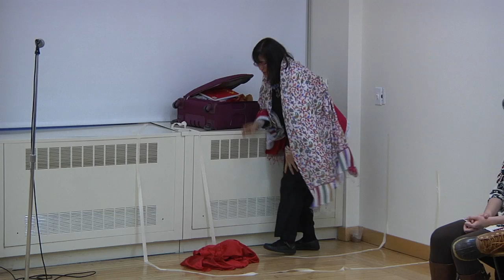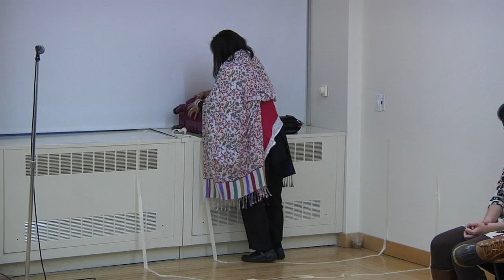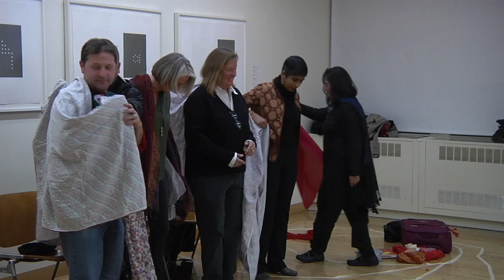Daniel Naujoks Book Launch and Talk "Passage: Migration" (Feb 25, 2014)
On November 12, 2013 Dr. Daniel Naujoks visited The New School to present and participate in a panel dissuasion on issues discussed in his latest book, "Migration, Citizenship, and Development: Diasporic Membership Policies and Overseas Indians in the United States." The book examines the mechanism and effects of country-of-origin citizenship, discusses naturalization through issues of multiple belonging, political activity and immigrants' income, and explores special citizenship policies for emigrants and its effects.

Panel participants included:

- Rodolfo O. de la Garza, professor at Columbia University
- Béla Hovy, Chief of the Migration Section at the UN Dept. of Economic and Social Affairs
- Muzaffar Chishti, Director of the Migration Policy Institute office at NYU School of Law